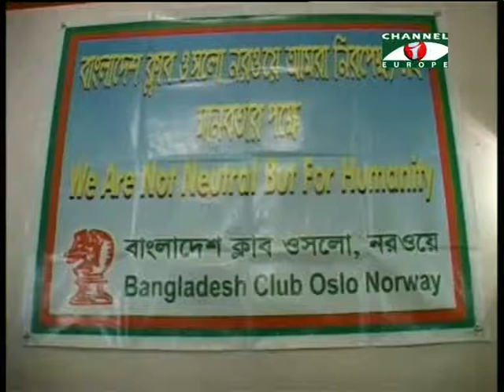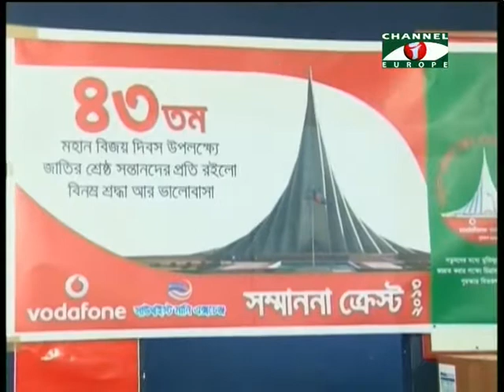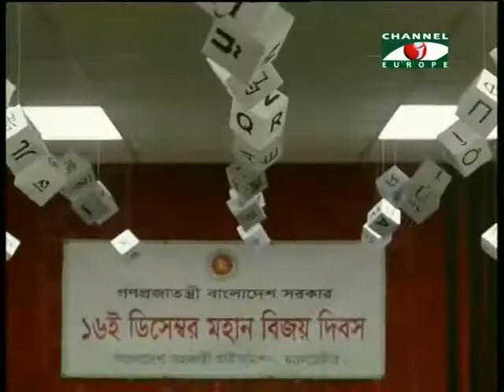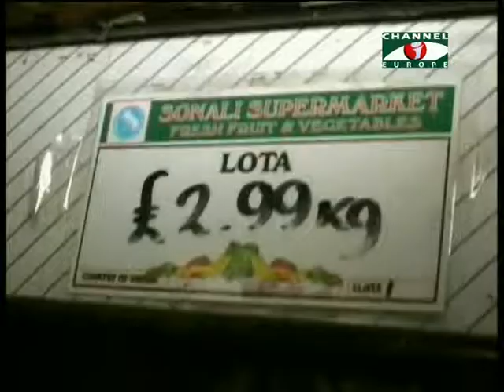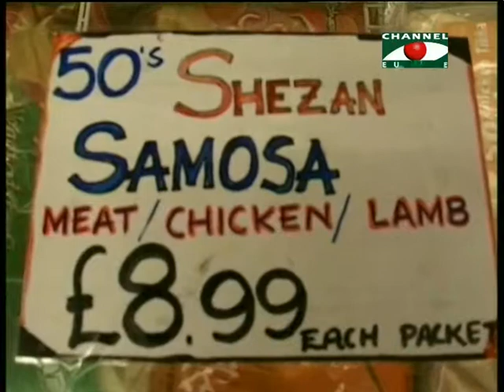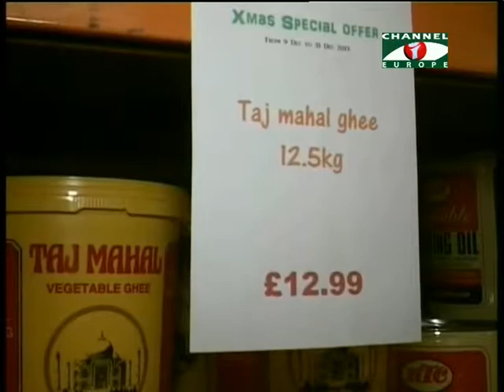Amader Khobor - 18/12/13 - Part - 3